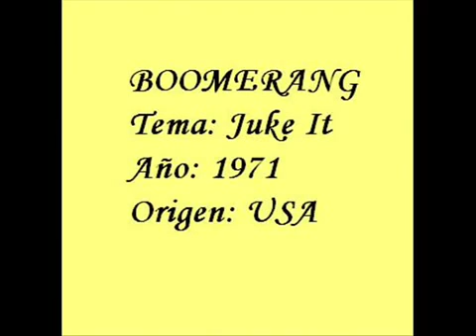Boomerang - Juke It USA 1971